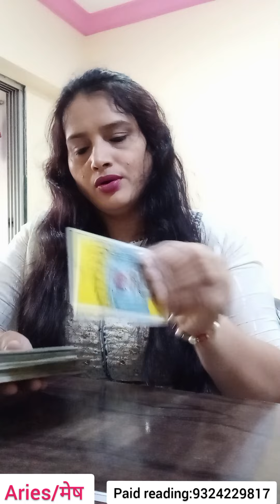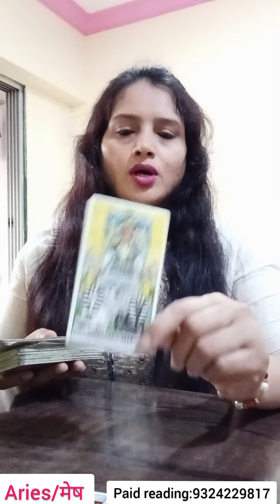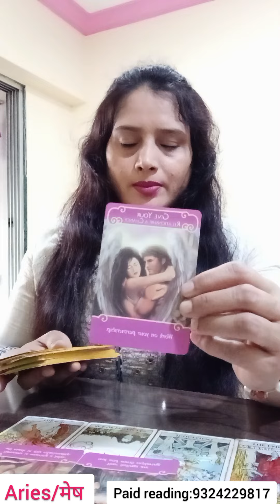💑Aries Weekly love Tarot card Reading Hindi|मेष राशी| 5th february 2023 to 11th february 2023